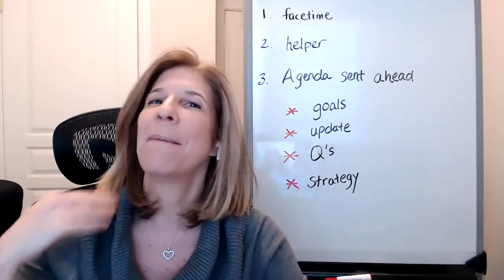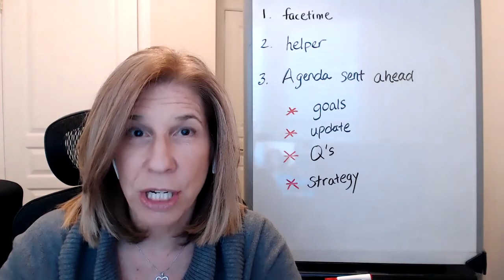Make the most when meeting with your family lawyer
🎉NEED HELP? I help people like you navigate their difficult divorce.

👉Click here for my free checklist on how to have a "successful" divorce
The principles in this checklist made me my lawyer's favourite client, a fierce litigant, and a Warrior Mom in my custody battle. This COMPLETELY FREE information with transform you from Survivor to Thriver during your divorce. 😀